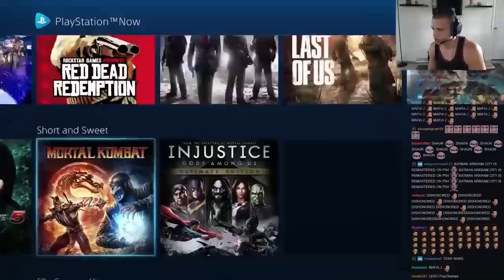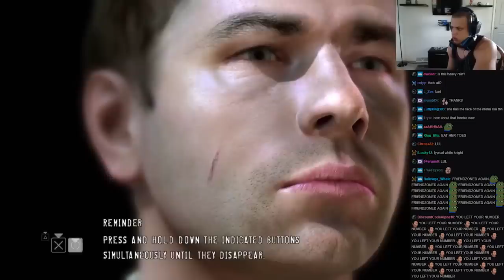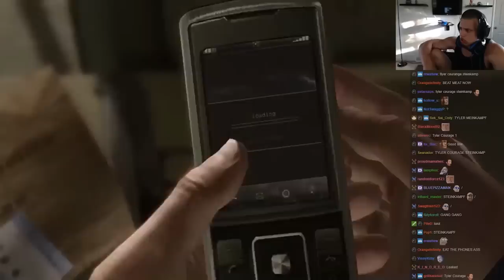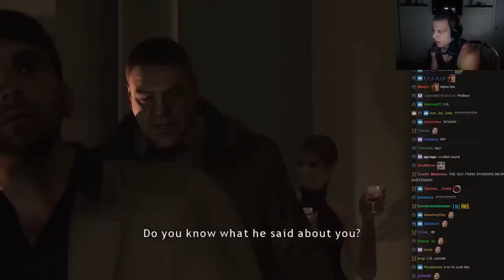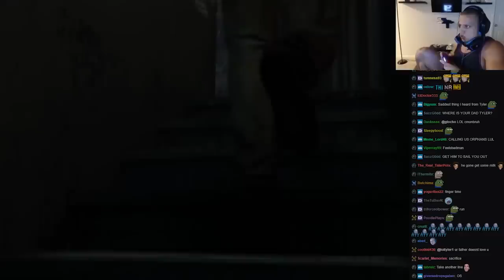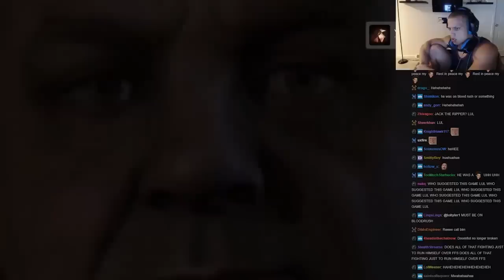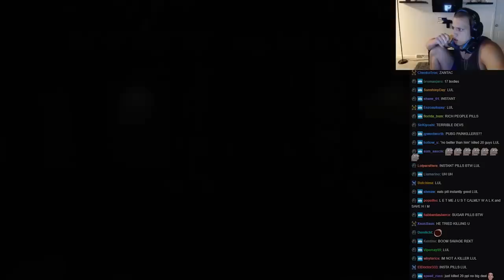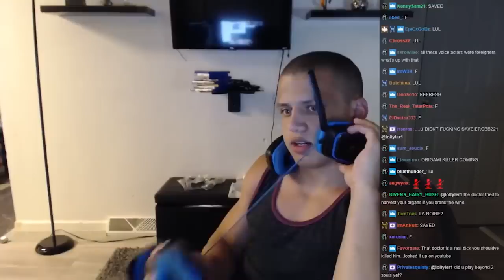Tyler1 Plays Heavy Rain